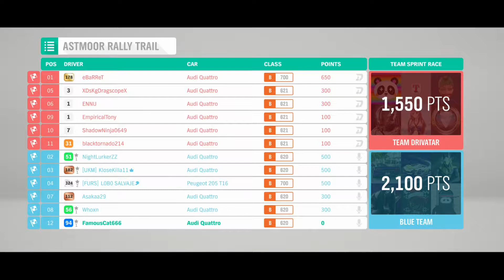Forza Horizon 4 - Season Challenge (Winter) The Trial unlocks Peugeot 205 FE | Xbox one gameplay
Driving Audi Sport Quattro 1983 to complete the season challenge and win "Peugeot 205 FE".